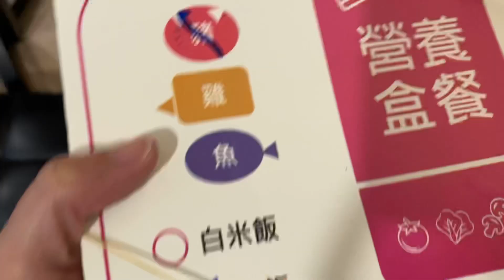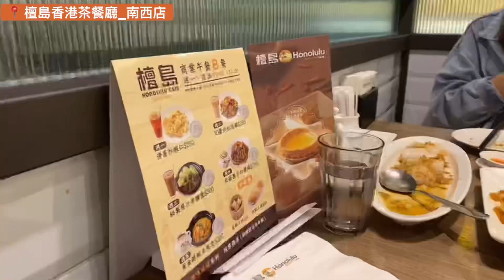//開刀房便當特輯//護理師在醫院吃什麼+一些下班吃東西的片段😆🍱🏥✨〰️KK